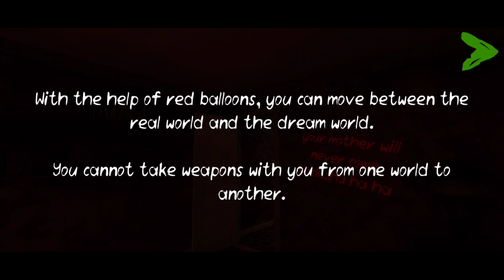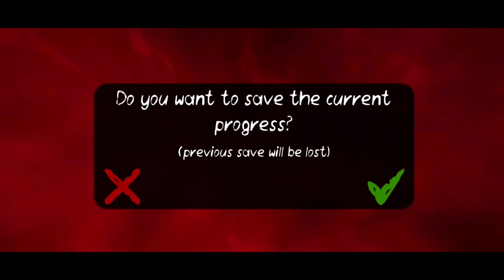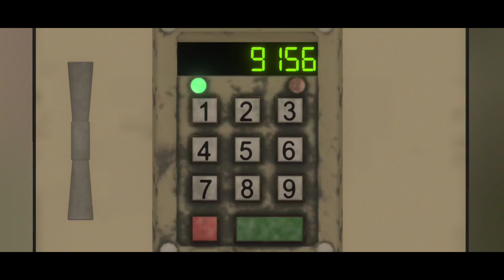PENNYWISEP NA MARE BHAN KO KIDNAP KAR LIYA GAME MAI || DEATH PART-2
PENNYWISEP NA MARE SISTER KO KIDNAP KAR LIYA GAME MAI || DEATH PART-2

Hey Everyone! This is Jay Bhardwaj herel.Welcome to FlyingxAgent YouTube Channel! I created this channel for android games iupload daily videos about mobile related games and gaming news so if you interested in playing games so this channel is helpful for you. If you are looking for somebody to make a review of your products or product of your company such as: phones tablets PC gadgets or even apps you can contact us so we can make a deal... For Business enquiries

                        About Game
Be the one who survive this horror and find out the secret of scary clown!

It (also known as Pennywise) is the title character and the main antagonist in Stephen King's 1986 horror novel It. The character is an ancient, trans-dimensional evil entity which preys upon the children of Derry, Maine, roughly every 27 years, using a variety of powers that include the ability to shapeshift, manipulate reality, and go unnoticed by adults. During the course of the story, It primarily appears in the form of Pennywise the Dancing Clown. "The Losers Club" first realizes Pennywise's presence because of Bill's little brother Georgie.
ItStephen King character￼

Top: Tim Curry as Pennywise in the 1990 miniseries
Bottom: Bill Skarsgård as Pennywise in the 2017 film

First appearanceIt (1986)Created byStephen KingPortrayed by1990 miniseries:
Tim Curry
(Pennywise)
Florence Paterson
(Mrs. Kersh)
Frank C. Turner
(Alvin Marsh)
Steve Makaj
(Captain Hanscom)
Tony Dakota
(Georgie Denbrough)

1998 television series:
Lilliput
(Pennywise)
Parzaan Dastur
(Siddharth)

2017 film and 2019 sequel:
Bill Skarsgård
(Pennywise)
Tatum Lee
(Judith)
Javier Botet
(Hobo / Leper /
The Witch)
Carter Musselman
(Headless Boy)
Jackson Robert Scott
(Georgie Denbrough)
Stephen Bogaert
(Alvin Marsh)
Joan Gregson
(Mrs. Kersh)
Owen Teague
(Patrick Hockstetter)